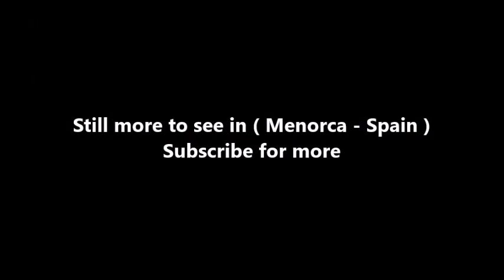Places to see in ( Menorca - Spain ) La Mola de Menorca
The fortress of Isabel II or fortress of La Mola is a military complex located on the peninsula of la Mola, at the entrance of the port of Mahon , Menorca , in front of the castle of San Felipe , which protects the entrance to the port from the other side of the mouth.
Its name is due to Queen Elizabeth II of Spain , who had it built in the middle of the 19th century.

After the demolition of the castle of San Felipe, in 1850 began the works of the fortress, built on the peninsula of La Mola, in the port, with three objectives: to defend the port, to constitute the base of operations of all the forces of the Army on the island and serve as a safety net, in the end, to these forces.

But the fortress of Isabel II (popularly known as the fortress of La Mola because of its location on the Mola peninsula), is a Spanish work, begun after the demolition of the castle of San Felipe , as a consequence of the reactivation of the international tensions in the Western Mediterranean, when France occupied Algeria .

( Menorca - Spain ) is well know as a tourist destination because of the variety of places you can enjoy while you are visiting Menorca . Through a series of videos we will try to show you recommended places to visit in Menorca - Spain